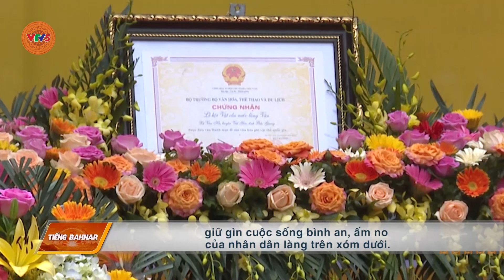[TIẾNG BANA] NÉT ĐẸP LÀNG VÂN | VTV5